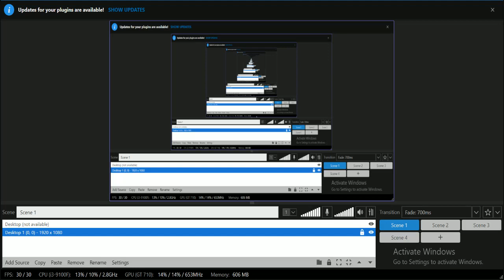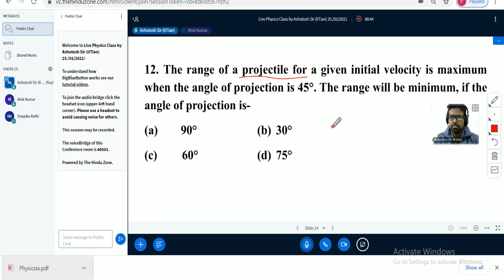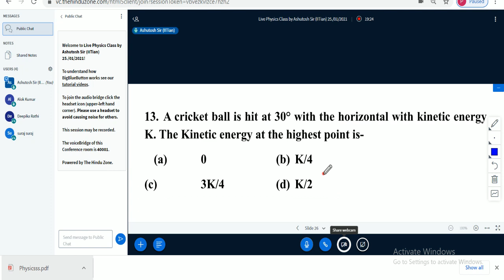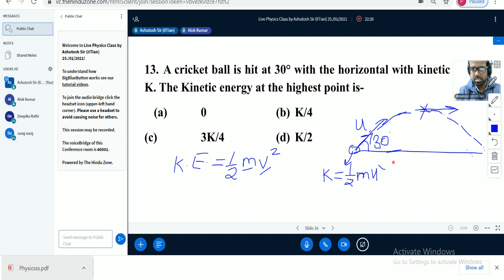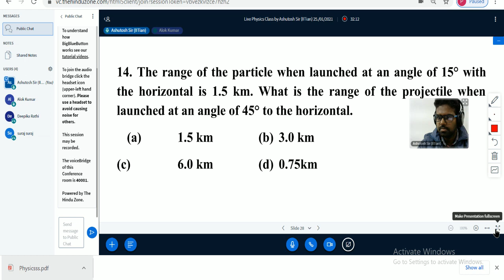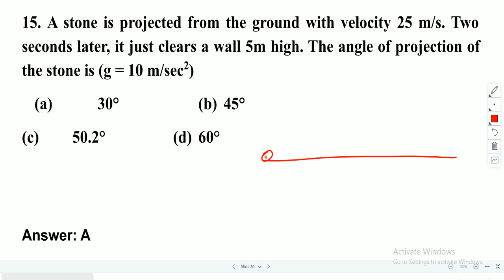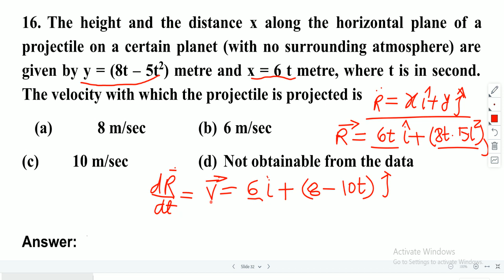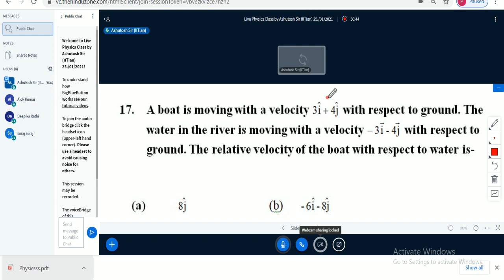Live IIT JEE Phiysics Class By Ashutosh Sir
BEST IITJEE & NEET COACHING , BEST NEET & IIT JEE LIVE INTERACTIVE CLASSES

Toppers Academy  is The Online Coaching that provides Live NEET & IIT JEE Interactive Classes
Toppers's Academy IS RANKED NUMBER 1 ONLINE NEET & IIT JEE COACHINGS INSTITUTES IN INDIA AND THE ONLY ACADEMY IN INDIA WHICH GIVES BEST STUDENT FACULTY INTERACTION
 AS WELL AS INTERACTION  AMONG STUDENTS, WITH HELP OF LATEST MODERN TECHNOLOGY LIVE ONLINE CLASSES. THE COURSE COVERS ENTIRE SYLLABUS OF NEET & IIT JEE IN MOST PRECISE MANNER .

for demo class - 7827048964, 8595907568